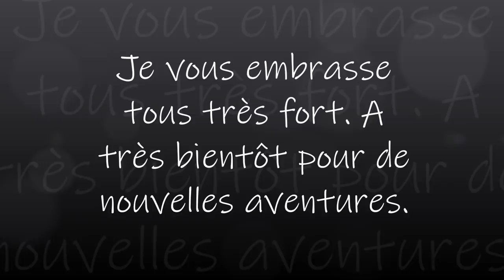Deux boites livres Betty Boop